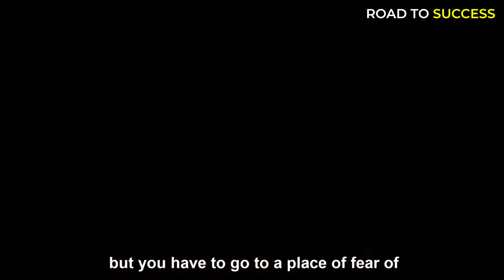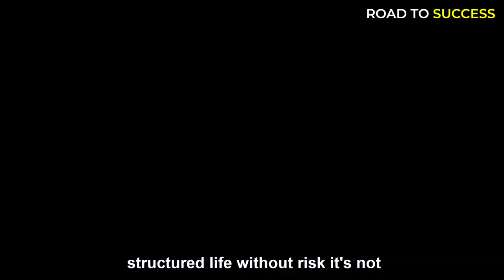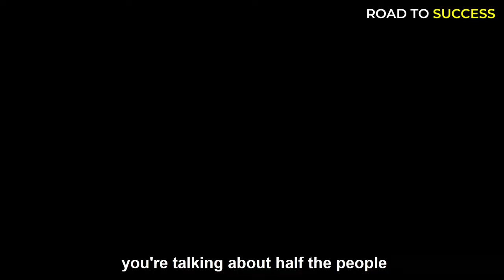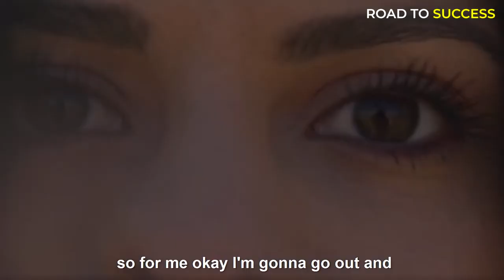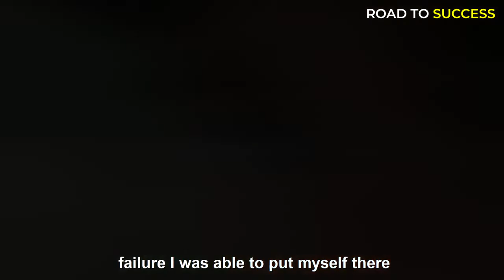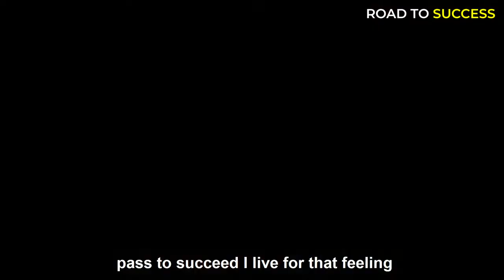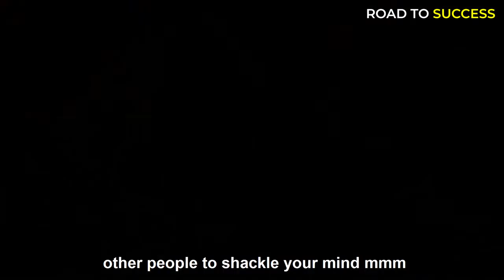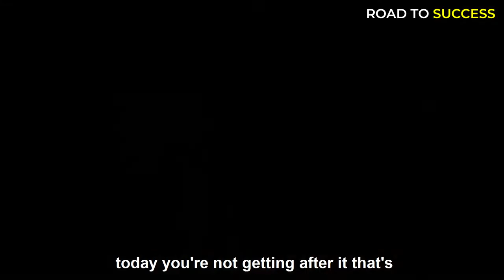David Goggins - The Most Inspiring and Eye Opening Story [MUST WATCH]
"EVERY DAY DO SOMETHING THAT MAKES YOU UNCOMFORTABLE" - David Goggins

*CREDIT